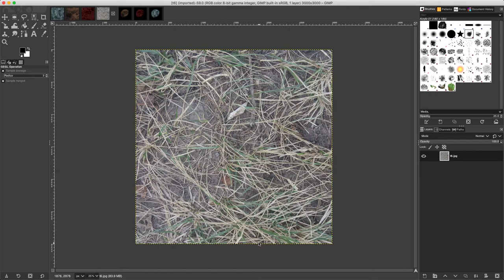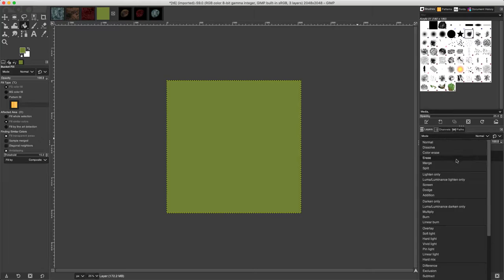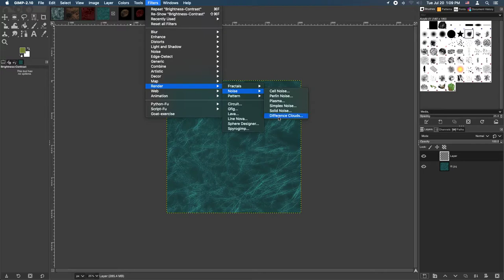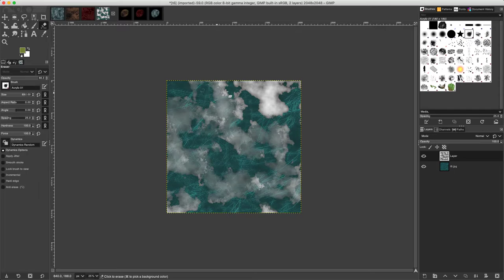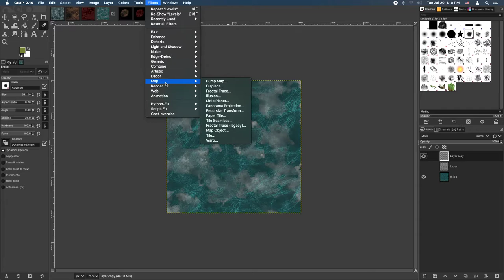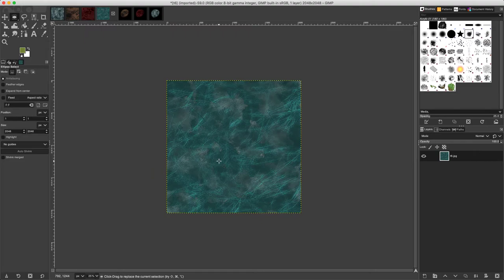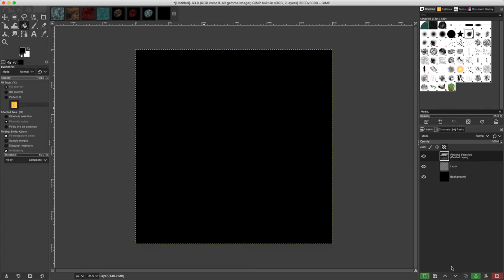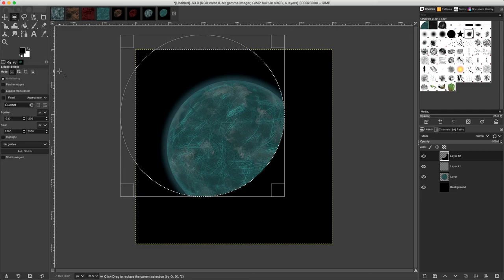Satellite [creation process video 1.1.4]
Satellite sprite creation video.